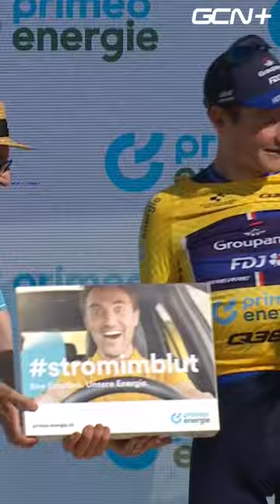King Küng!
The Tour de Suisse started off with a flat TT, which multiple national champion Stefan Küng won in front of home crowds!

Watch the race highlights over on GCN+ 👉 gcn.eu/racetv